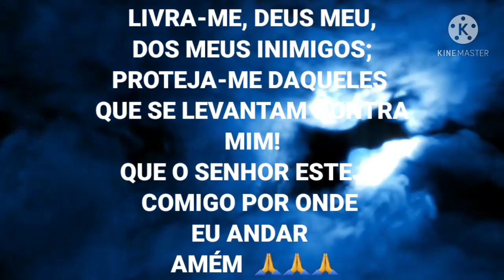PESQUEIRO DRAGHI DE VOLTA DEPOIS DE 6 MESSES E UNS DIAS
PESQUEIRO DRAGHI DE VOLTA DEPOIS DE  6 MESSES E UNS DIAS, DIA MUITO FRIO COM MUITO VENTO. POUCA AÇÃO DE PEIXE NA CEVA  E DERREPENTE  O ESTOURO NO PÃO , DEPOIS DE TANTO MESSES SEM IR NESSE PESQUEIRO FUI PRESENTEADO COM ESSE MONSTRO
SIGA TAMBÉM A GENTE LA NO INSTARGRAM @LONTRAPESCA